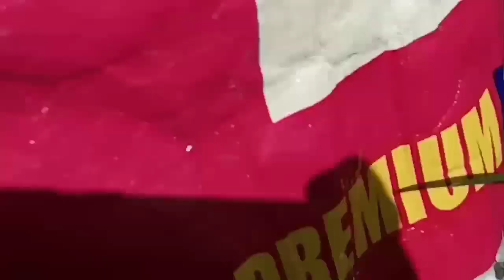HARVESTING RED ONION | FARMER GIRL| FARMER LIFE |DAMING SIBUYAS